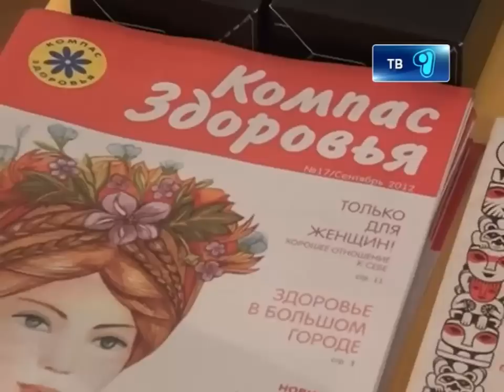26_12_12_vistavka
Карагандинцы активно скупают новогодние подарки! Корреспонденты Первого Карагандинского отыскали место, которое позволит облегчить выбор, сэкономить время и деньги. В Караганде впервые стартовала выставка-ярмарка местных и зарубежных товаропроизводителей! Бизнесмены привезли в шахтерскую столицу товары самого разного назначения, от продуктов питания до изделий ручной работы. Но лучше увидеть всё своими глазами.